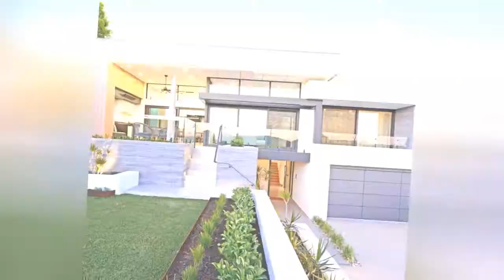75 Exterior Home With A Metal Roof Design Ideas You'll Love ⭐️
0:00:00 - Intro
0:00:12 - Exterior Home With A Metal Roof Design Ideas You'll Love: Inspirations 1 to 25
0:03:03 - Exterior Home With A Metal Roof Design Ideas You'll Love: Inspirations 26 to 50
0:06:07 - Exterior Home With A Metal Roof Design Ideas You'll Love: Inspirations 51 to 75